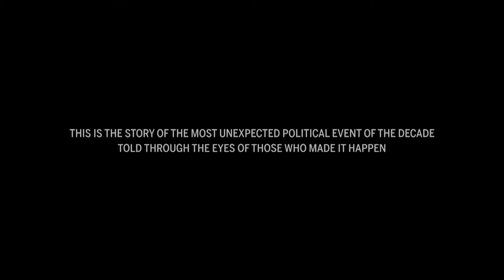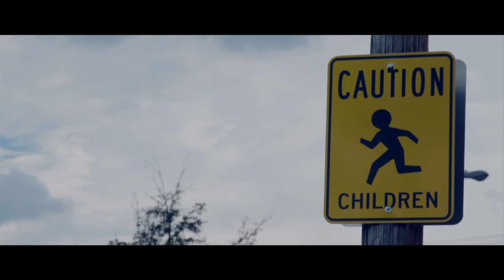‘We the People of the United States’ - Trailer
An insight into the lives and minds of Middle America, a portrait of fears and beliefs focusing on trending issues like gun control, healthcare, latent racism, in the months leading up to the unparalleled 2016 election.
AKA: 'The Disunited States of America'
DIRECTOR: Luis Prieto
PRODUCER: J.M. Logan, Luis Prieto, Andrea Nocetti (EP for Sky Italia), Sonia Rovai (EP for Sky Italia), Jesse Einstein (Co-Producer)
COMPOSER: Federico Jusid
EDITOR: Dave Boyle, Federico Conforti, Julie Garces, Gene Ivery
GENRE: Documentary, Social issues
COUNTRY: USA, Italy
LANGUAGE: English
DURATION: 87′
PRODUCTION: Radical Productions, Sky Italia, Indiana Production
YEAR: 2017
STATUS: Completed
FESTIVALS & AWARDS: Atlanta Docufest - Best Social-Issue Documentary, Best Cinematography | Bentonville Film Festival – Official Selection